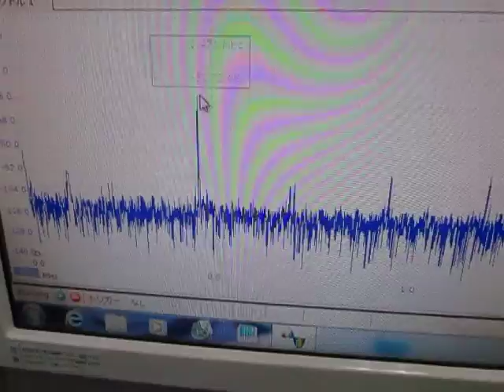超音波プローブによる‹発振制御›技術 ultrasonic-labo